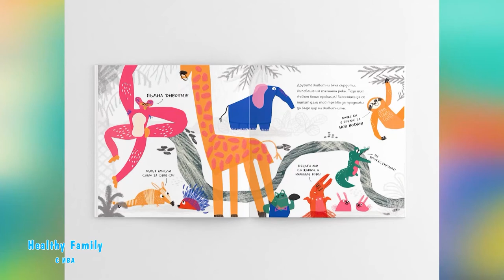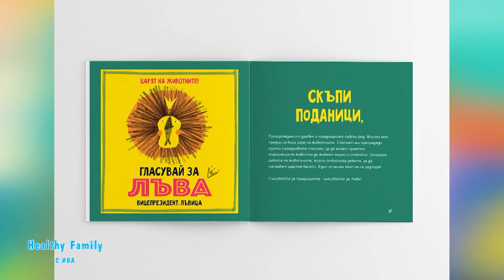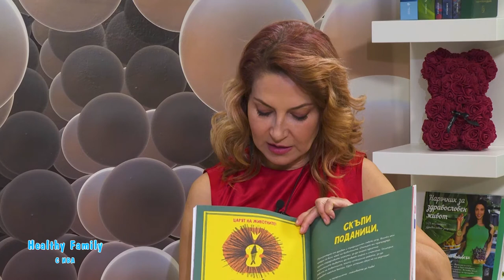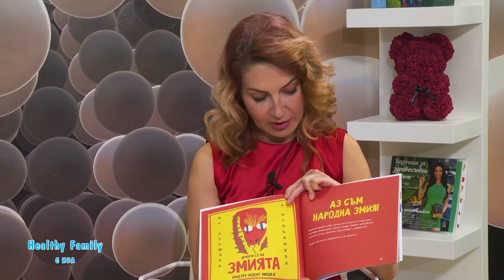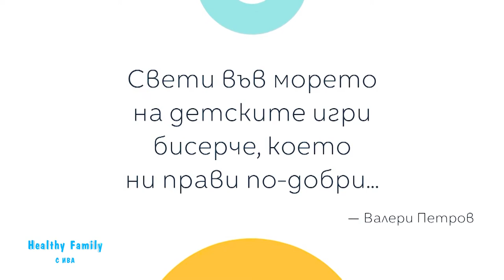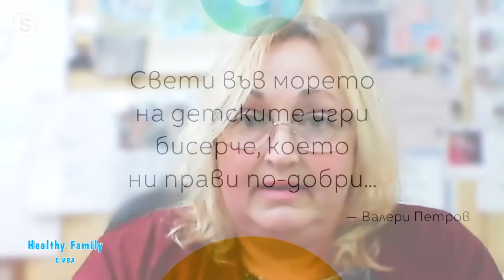Как „Животните избират президент“ – Healthy Family с Ива (Еп. 17)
Тази година, може би, два пъти ще имаме право да дадем гласа си в изборните секции. Как да направим избор, на кого да се доверим и научихме ли се на гражданска отговорност? Тези въпроси вълнуват всеки от нас, който има право на глас.

Децата, са нашето бъдеще и трябва да ги възпитаме в отговорност и умение да избират. Вал Стоева, редактор на сайта „Детски книги“, в студиото на Healthy Family, ще ни запознае с интересна детска книжка, която по достъпен начин ще насочи децата да мислят в тази насока. За наградата.

„Бисерче вълшебно“, за това дали децата четат и как се развиват библиотеките по време на пандемия, ще говорим с г-жа Стоева в Healthy Family, по единствената здравна телевизия у нас, Code Healh TV.